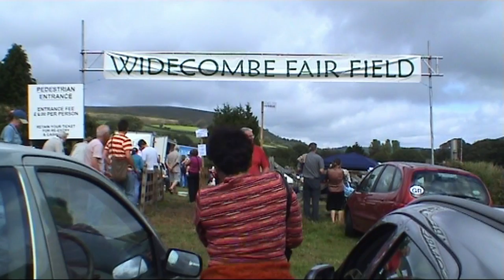ENGLAND Widecombe Fair, Dartmoor (dogs & horses) (sd-video)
Widecombe Fair takes place annual in september.
We visited the fair a couple of years ago.The fair is in the tiny village of Widecombe (pronounced widdecomb) in beautiful Dartmoor (Devon).
There are several shows during the day. In this video you'll see dogs and horses.